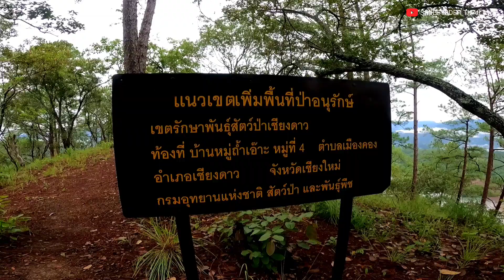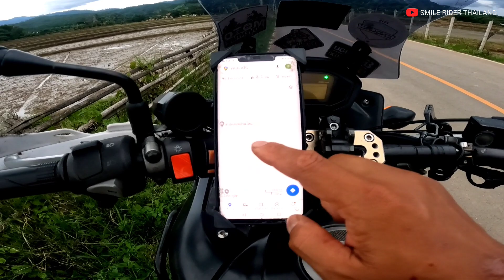EP.20 เมืองคองของเราไม่เหมือนใคร | กางเต็นท์ | CB500x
สำหรับใครชอบถ่ายภาพ ภาพธรรมชาติสวยๆเข้าไปติดตามใน Instagram ได้ตามนี้เลย
หรือเข้าไปตามดูในเพจเฟสบุ๊คได้เลยถ่ายรูปสวยทุกคนครับ 😁

ไม่อยากพูดมาก ไปดูเมืองคองของเรากัน